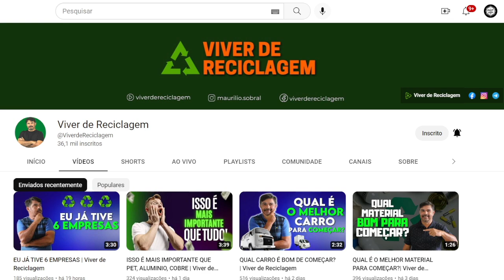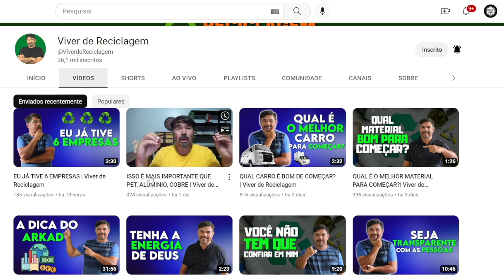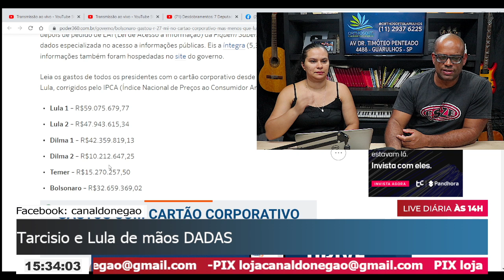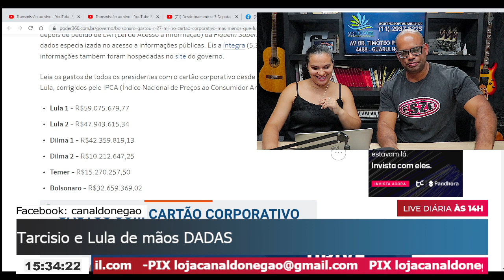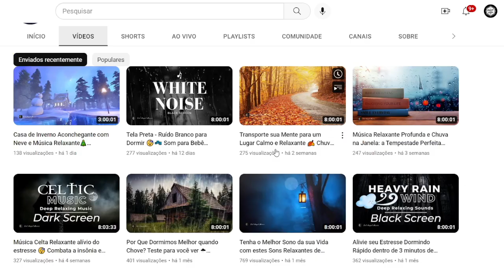"Ah!Ah!Ah!" Cadê o ESCÂNDALO que o BARBA ME PROMETEU ?